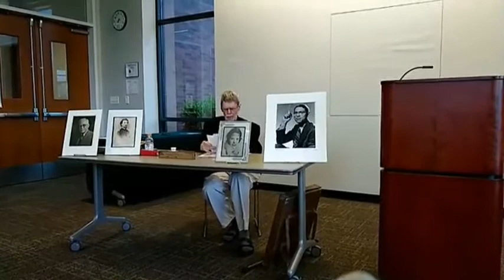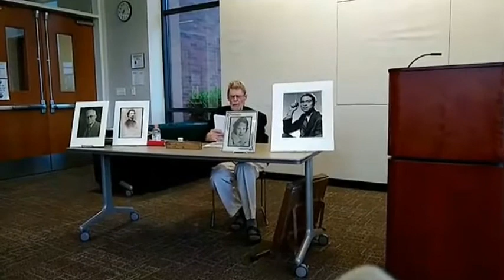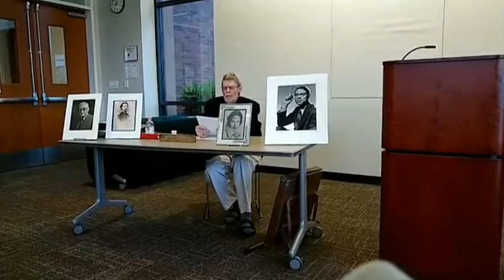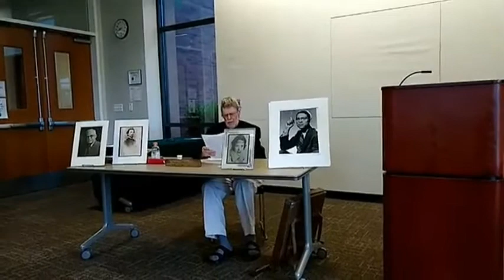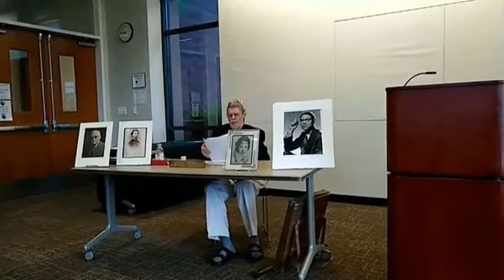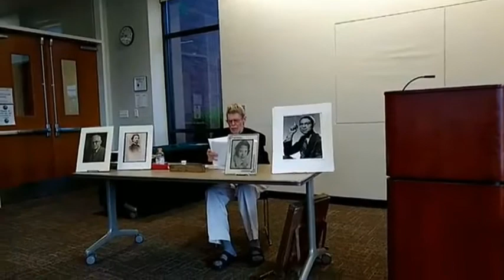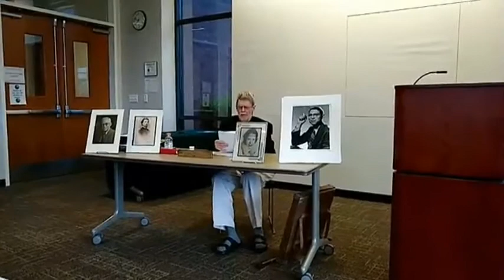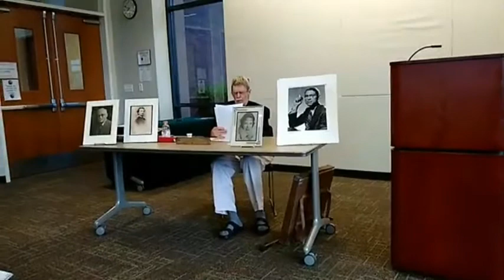Growing up in Lebanon Oregon - 3 long time residents discuss life over the years in Lebanon 5/16/19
Join this fun and interesting talk by the 3 Amigos, Ken Bolf, Tony Hayden and Sally Morgan. These long time residents discuss local landmarks, intriguing stories and how their families came to Lebanon. Presented by the Lebanon Museum Foundation.